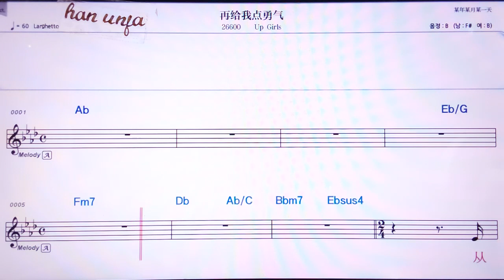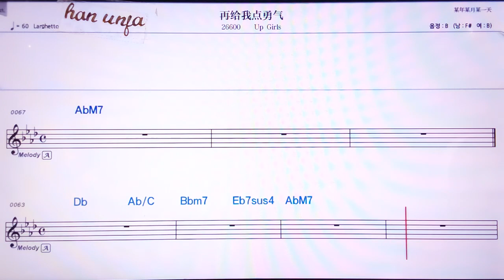💖짜이게이워디앤융치/Energy 👍MR,노래방, 악보, 코드,Karaoke With Sheet Music